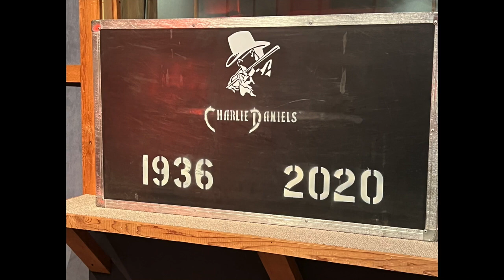The Charlie Daniels Podcast 19 - Pastor Allen Jackson - Charlie played TDWDTG...? ...In Church!?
or wherever you get your podcasts!

Welcome to The Charlie Daniels Podcast on YouTube with episode number 19!

“Charlie Sang ‘The Devil Went Down to Georgia”…? …In Church!?” is now available, featuring Charlie’s friend and pastor, Allen Jackson (no relation) from World Outreach Church which hosted Charlie's memorial service and Allen was one of the speakers. CD, Jr. also reads part of a chapter about his father's faith from "Never Look at the Empty Seats."

*NOTE* Due to licensing restrictions, we had to strip out instrumental and bumper music for YouTube, but the full shows are available on the podcast - TeamCDB